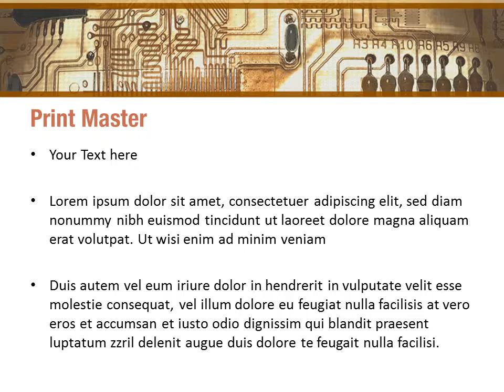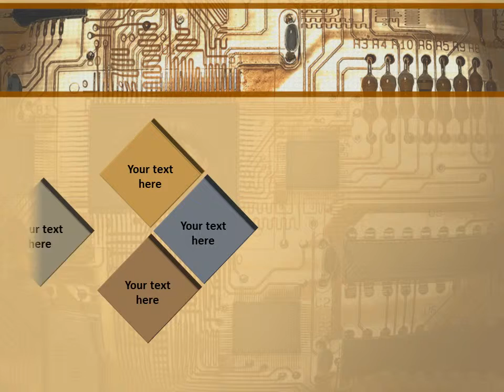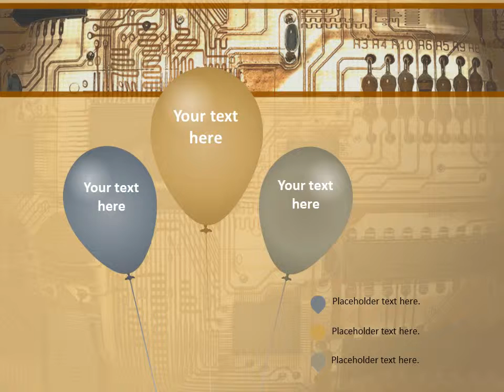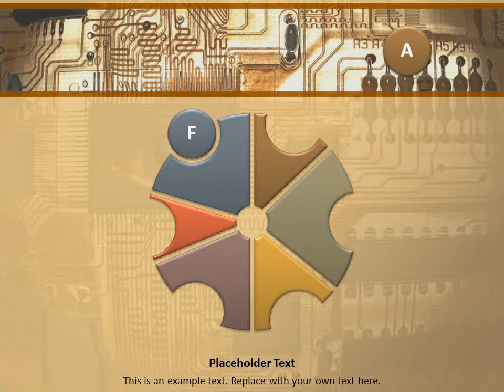Digital Eye PowerPoint Template Backgrounds - DigitalOfficePro #06323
Create amazing presentations with Digital Eye PowerPoint Template and Backgrounds.

Digital Eye PowerPoint templates come with a set of PowerPoint Diagrams, Charts and Shapes. Sizzle your presentation with this professionally designed and fully editable Digital Eye PowerPoint Template. This template is available for instant download on purchase.